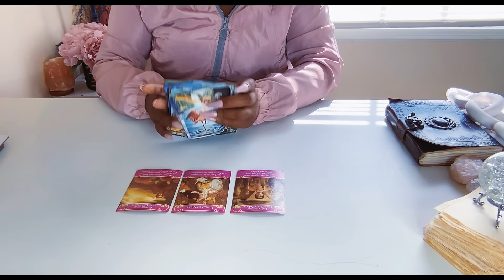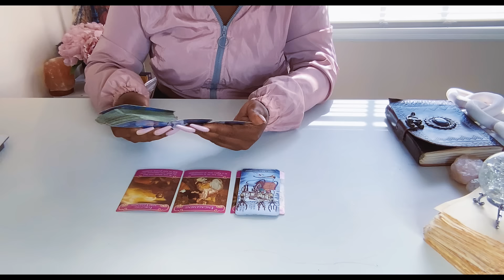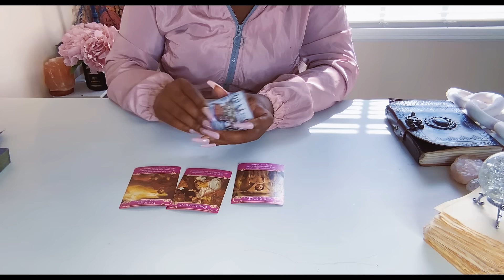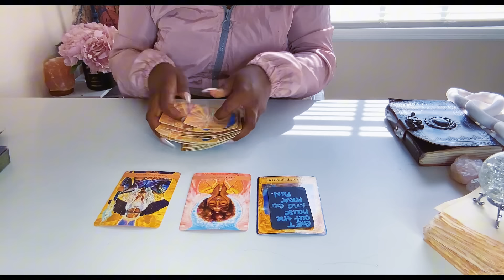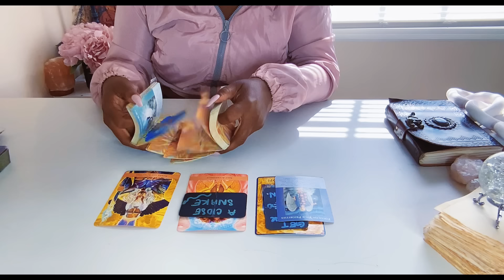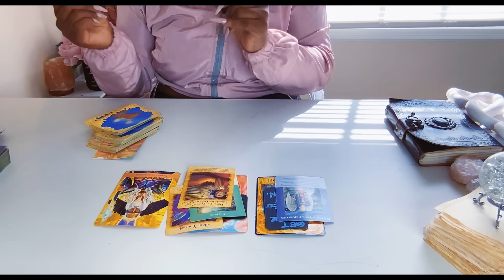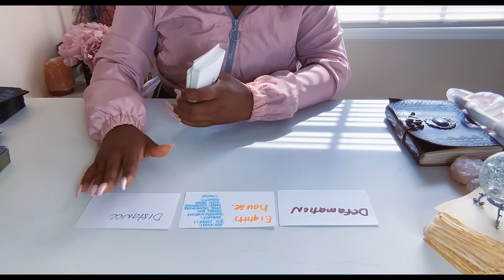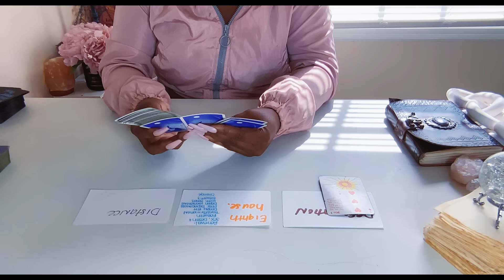Libra 333🗣️ Learning to move in a room full of snakes 🐍 Testing 1..2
Sacredlibra.com